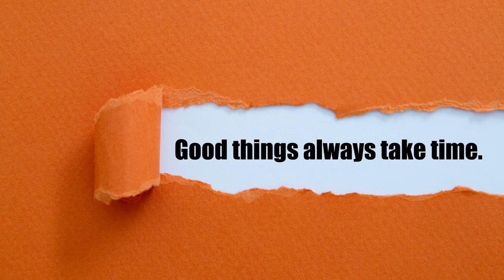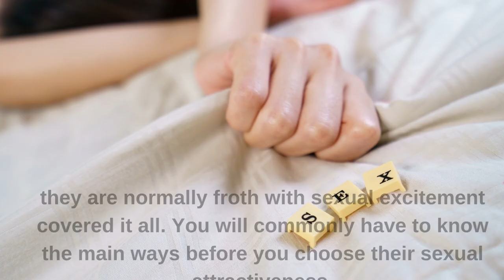Are Capricorns good in bed video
As a Capricorn, you are emotional and sexual in bed. This reveals that you are ever favorable to put in the time and force required to comfort your bedmate. You like to look at sex as another job to be ended to the great of your capability and understanding.

Capricorns are very sexual fellows. This earth sign naturally does not tend to stimulate the first stroke until they powerfully like or are in a romance with their bedmate. The understanding in this relationship does not occur speedily. It will take time. Capricorns can simply have sexual confrontations without sensitive contact.

However, when a Capricorn is really in romance and affection, he or she is extremely combined with his or her partner. Capricorns are extremely sentimental as well and are naturally the best lovers.
Capricorns love to get ahead in life and bed. So, it is wise that they expedition their roommates silly and unbalanced with their affection and unfamiliarity. There is nothing best than living in charge of a Capricorn in bed.

Capricorns are self-aesthetic, and they easily inspire discomfort and confusion. You can not make pleasant of them always if you wish to have sex with one. There are many other basic points you should have in mind to bed Capricorns.
Capricorns, when prior to their reservations, attempt to favor full comfortness. They do not give up no matter how enlarged it favors.

When having sex with a Capricon, analysis with situations that place them on priority, both undeviatingly and faithfully, Capricorns may have a polite and unique exoteric, but they are normally froth with sexual excitement covered it all. You will commonly have to know the main ways before you choose their sexual attractiveness.